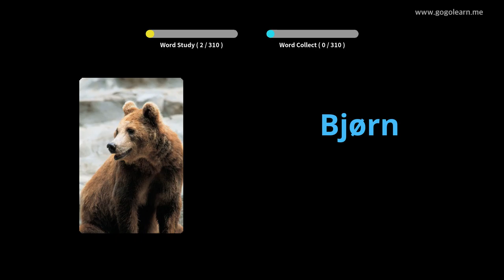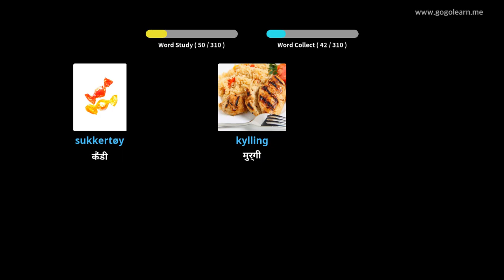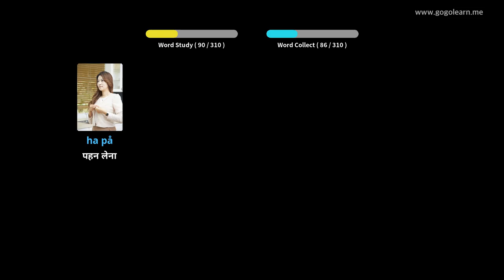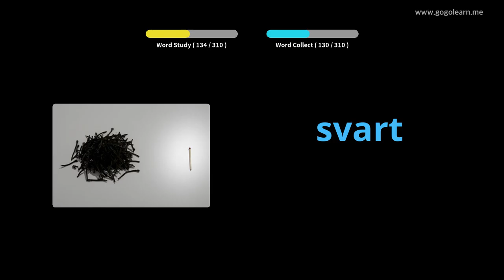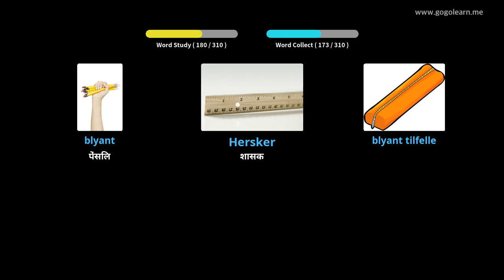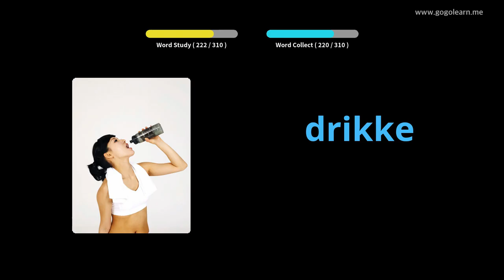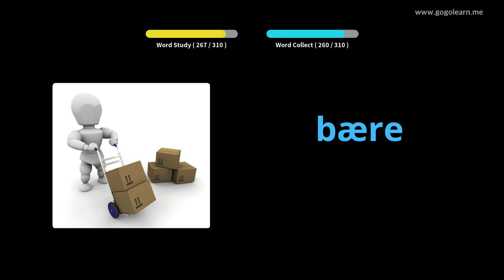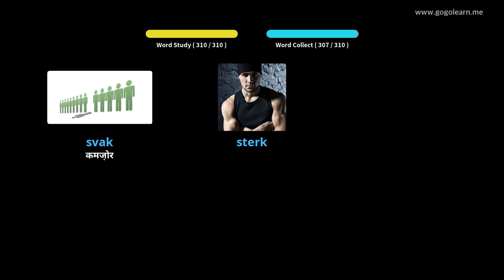चित्रों के माध्यम से नार्वेजियन सीखना |नार्वेजियन शब्दावली ड्राइविंग करते समय सुनना | Golearn